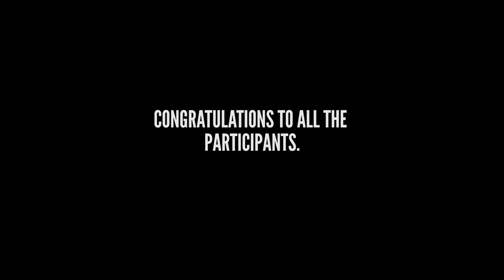Pioneer Century Bike Ride: An Aerial Perspective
I shot some cool footage of the annual Pioneer Century Bike Ride and really enjoyed doing it! For more information on bike ride's put on by the Portland Wheelman Touring Club, visit: pwtc.com